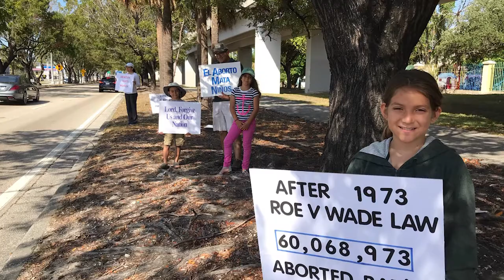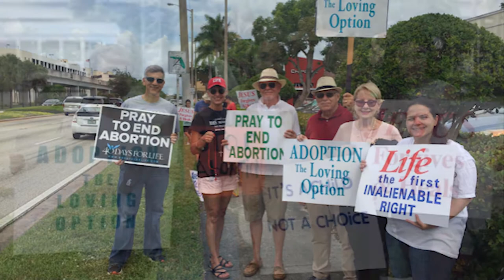RESPECT LIFE 2019 - ENGLISH